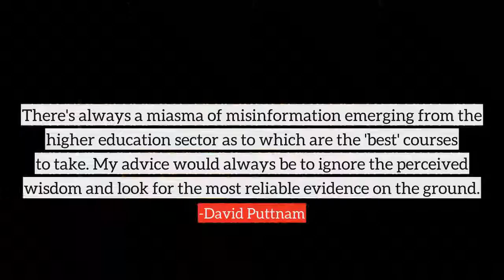David Puttnam top Quotes, best quotes from David Puttnam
Following are the few quotes from David Puttnam, in this video
1) Without any doubt at all, teacher quality is the fundamental differentiator. Not just, incidentally, of education, but I would argue, probably the biggest single differentiator of success for the nations of the 21st Century.
2) There's always a miasma of misinformation emerging from the higher education sector as to which are the 'best' courses to take. My advice would always be to ignore the perceived wisdom and look for the most reliable evidence on the ground.
3) There is no education system in the world - none at all - that's better than its average teacher.
4) A vital step for the technology sector is to signpost legitimate search options far more clearly and to delete links to sites that promote illegally sourced content.